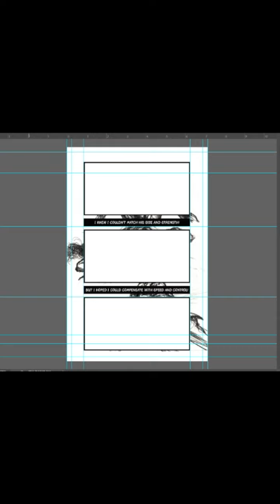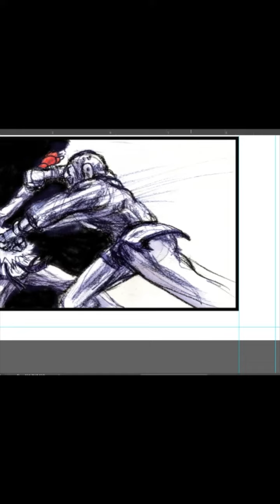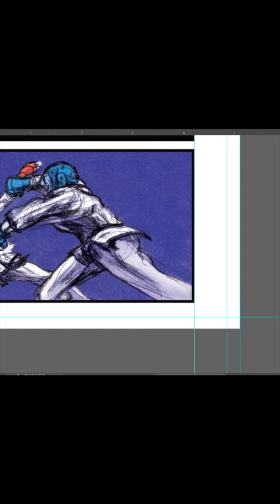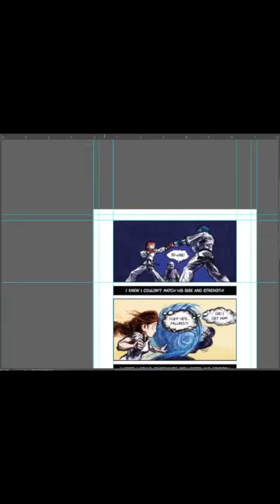Coloring page 78